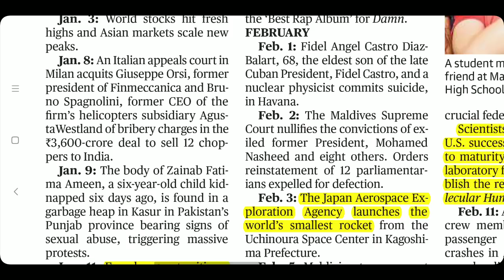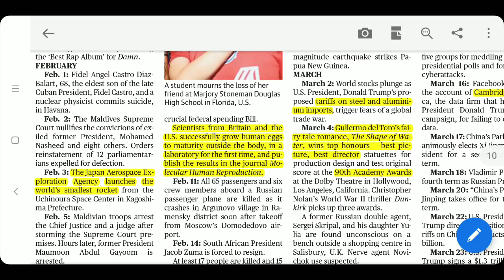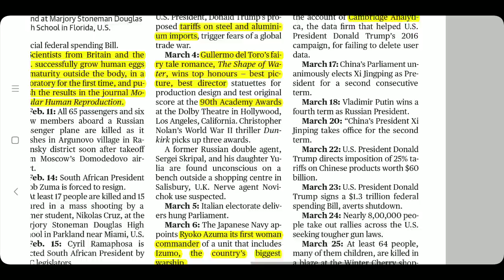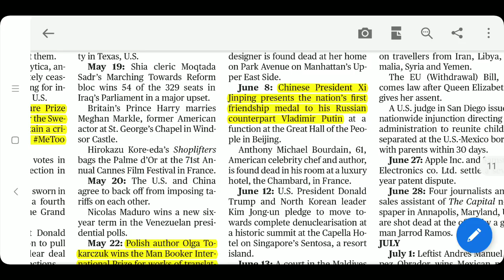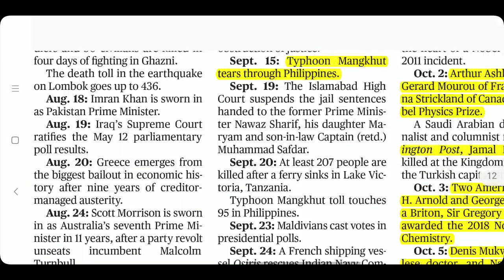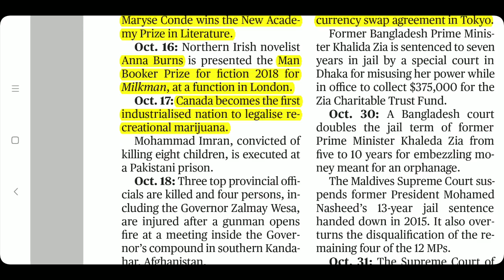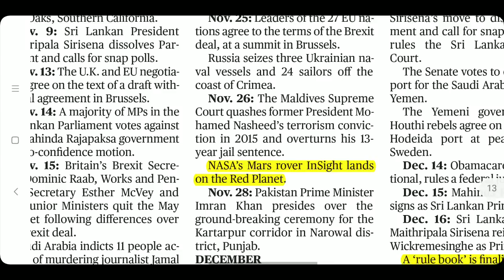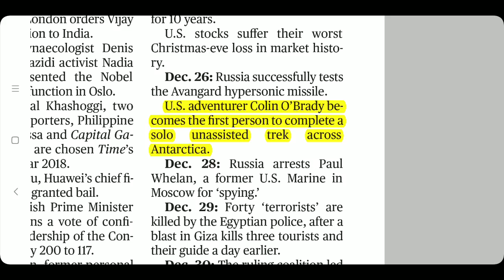Complete January - December 2018 International News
Pulitzer Prize 2018
Miss world
Miss Universe
USA China Trade war
USA ISRAEL Pull out of Israel